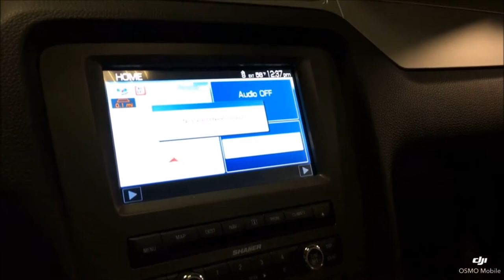2013 Shelby GT500 Super Snake Wide Body - Vintage Motorcars - Sun Prairie, WI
Rare Wide Body Kit - 850 HP - Tinted Glass Roof - 1,425 Miles - Recaro Interior

Have you ever said to yourself “I want the baddest car on the road”?

2013 Shelby GT500 Super Snake Wide-Body.

Once Shelby Mustangs turned the corner in 2013 in terms of performance; there were really only 3 options buyers were looking for. Navigation; glass roof and Recaro seats. Most Shelbys came with 1 or 2, but very rarely did you see all 3 in a car. Well… this Super Snake has all 3 put further solidify itself as a future collectible.

The partnership between Ford and Shelby resulted in legendary Mustangs, and more than 50 years after Carroll Shelby made history when he transformed a stock Mustang into a road-going high-performance racer, this 2013 Ford Shelby GT500 Super Snake is 850 HP worth of proof that the performance legend continues.

This monster Mustang is equipped with the exclusive Shelby American wide-body package and shows just 1,425 original miles on the odometer. The Super Snake is powered by a DOHC Ford V-8 equipped with a Shelby-engineered higher-capacity supercharger, larger intercooler and upgraded intake and exhaust for a dyno-proven and road-tested 850 HP on 91-octane gasoline.

The $18,000 cost optional wide-body package is coated in Candy Apple Red paint with unique fenders widened to envelop Shelby-designed 13-inch-wide rear and 10-inch-wide front alloy wheels shod in low-profile tires for maximum grip. Suspension upgrades include a billet Watts-link to help keep the rear axle and body working as one during high-speed cornering, and massive Wilwood disc brakes with Brembo calipers are poised to scrub off Super Snake velocity.

A Recaro interior package upgrade brings bolstered sport bucket seats to the Shelby GT500 Super Snake party, and a factory-installed Shaker audio system with navigation delivers high-fidelity audio to match supercharged high-performance V-8 sound.

This car is not for the faint of heart! You will have a hard time finding anyone on the road that can keep up with this Snake! It is also sure to be a highly collectable car in the future if not already!

This site and all advertising information may be updated without notice whenever new information is obtained or provided. Information may contain mistakes and inaccuracies. Information is provided to the best of our knowledge or the owners of the vehicles knowledge and we make no warranty or representation regarding the accuracy, truth, or reliability of such information. We cannot be responsible for any errors, omissions, or inaccuracies contained in the information provided by third parties. Vintage Motorcars is not an expert in the construction, engineering, finishes, materials, and component of every single vehicle we have listed for sale. It is the responsibility of the buyer to either inspect the vehicle personally or by third party to ensure satisfaction to the condition and value prior to the purchase. All vehicles are sold AS-IS with no warranties implied.